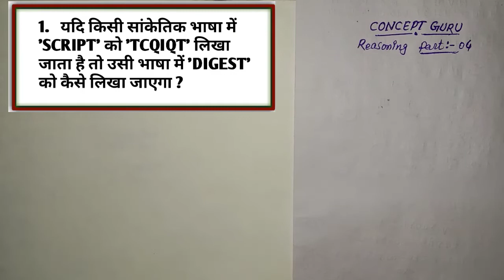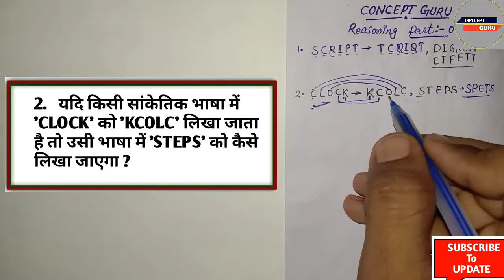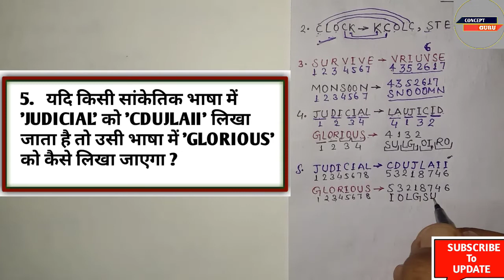✓Coding Decoding Reasoning !Coding Decoding Latest Pattern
Reasoning Mock Test-1 / Reasoning previous year Question with solution/Reasoning Mock Test / Concept Guru

 Hello, My Dear Lovely Viewers And Subscriber Welcome Back In Concept Guru...
I am your friends:- Kaushal kishore singh

दोस्तों आज इस वीडियो में हम बात करने वाले है NTPC/GROUP-D/SSC/IBPS/BIHAR SI MAINS/ UPSI Reasoning) के लिए मैथ्स और रीजनिंग के बहुत ही महत्त्वपूर्ण प्रश्न (Important Maths and Reasoning Question For all Exams).
जो कि इसका Part:-1 है. अगर आप लोग को यह वीडियो पसंद है तो आप नीचे कमेंट्स करके बताए इसके अगला Part भी जारी किया जाएगा...यह सारे प्रश्न बहुत ही अच्छे है और चुनिंदा Question है, Exam में आपको हूं-ब-हूं प्रश्न देखने को मिलेंगे आप इन प्रश्नों को अच्छे से सॉल्व करना सीखे ।

Your Quaries:- reasoning, basic reasoning, new pattern reasoning classes, new reasoning classes, coding decoding reasoning tricks, reasoning Syllabus, coding decoding for rrb ntpc, coding decoding modrate level question, groupd reasoning, rrb ntpc previous year reasoning, coding decoding reasoning for ibps, coding decoding latest pattern, reasoning by kaushal sir, reasoning Concept Guru Kaushal sir, reasoning tricks in hindi, reasoning kaise banaye, rrb ntpc exam reasoning,

About Our Channel:- Video In Hindi And English & New Video Uploded Concept Guru Is a Youtube Channel , Where You Will Find Educational Everyday